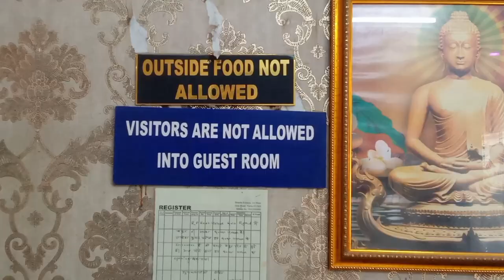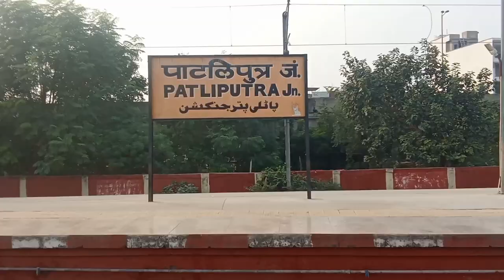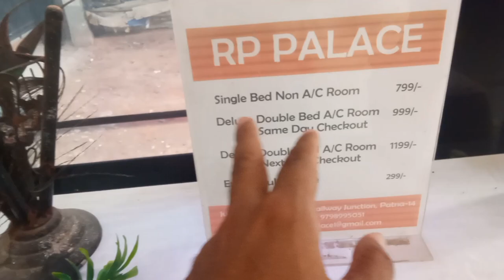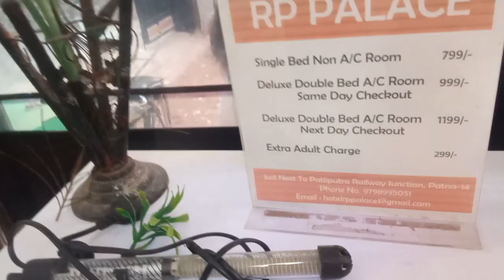Best AC/Non AC Hotel Lijiye Patliputra Railway Station Ke Paas |Cheapest hotel in india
Hotel Address : RP Palace , Infront Of Railway Station

Thanxx for coming on my page 🙏🙏🙏🥰🥰

Hello friends. I m Nehal from Hajipur Vaishali Bihar. aur mai aap logo ke liye la raha hoo is channel pe bahut hi important cheapest hotel vlogs...mujhe kafi ummid hai ke ye channel aapko kafi fayda pahuchayega...agar aapko is channel ke videos pasand aaye to hamare channel ko subscribe kar hame support kare...taake mai aapko achhe se achhe cheapest hotel ke vlog lakar de sakoo...Thanxx a lot for coming on my channel...love u😂😂😂